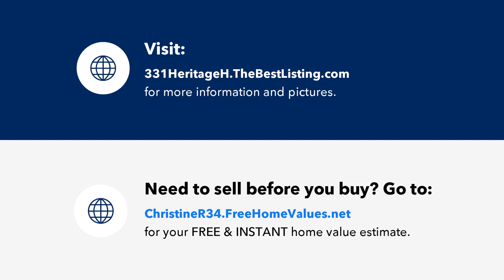331 Heritage Hills, Somers, NY Presented by Christine Rowley.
Contact Christine Rowley for more information.

This move-in-ready condo offers a tranquil retreat within one of Westchester County's most coveted complexes. Nestled amid 1100 picturesque acres of Heritage Hills, discover a world of affordable convenience and unlimited comfort. It's extremely rare to find a place here in this price range. The taxes are only $1,248 yearly with star savings and monthly maintenance is just $390, WOW! Embrace a lifestyle brimming with amenities, from the lush lawns to the vibrant clubhouse, five inviting swimming pools, tennis courts, and the allure of dining options. Here, the Somers Pointe Golf Club beckons with its two splendid courses and the exclusive Pinnacle Restaurant, a stone's throw from your doorstep. Satisfaction defines this compound allowing for access to everything you will ever need. Enjoy a shuttle service to the Metro North Station, while local delights like cafes, delis, banks, the post office, and the famed Decicco's are within effortless walking distance. Come inside this inviting abode, offering nearly 1000 square feet thoughtfully arranged on a single level. It's just wonderful to have everything on one floor! The bright and cozy eat-in-kitchen allows for easy meal preparations, while the expansive open-concept living and dining rooms offer versatility, accommodating both relaxation and a home office area. A gentle fireplace and sliders leading to a private deck set the stage for moments of serenity amidst nature's embrace. The generously sized bedroom boasts ample closets and a charming nook, perfect for unwinding with a good book. The delightful bathroom features a shower, full tub, and a spacious dressing/vanity area, completing the fluid layout. Parking is a breeze with a dedicated carport and ample guest spots, complemented by a bonus storage room. There is a full attic too. Step outside to be greeted by nature's beauty, a canvas that changes with the seasons, inviting moments of contemplation and tranquility. At Heritage Hills, the choice is yours, forge new friendships within this vibrant community or relish in the privacy of your own space. This is the life you've been yearning for, welcoming you to seize the opportunity and make this haven your own.

Licensed In: New York